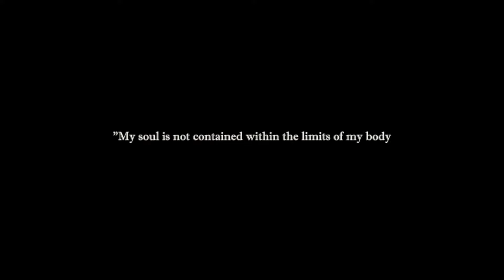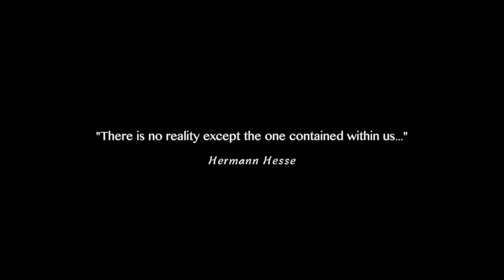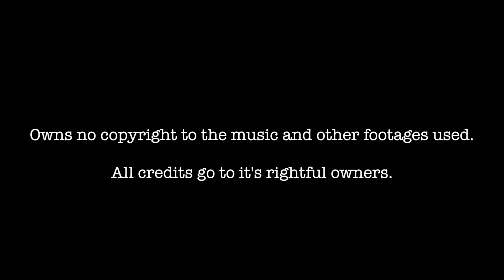Meaning of Life